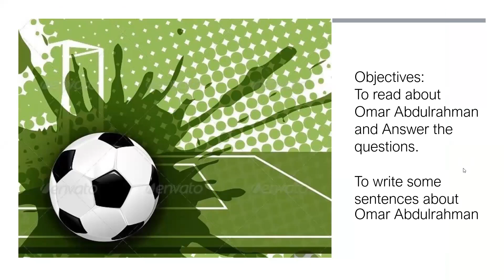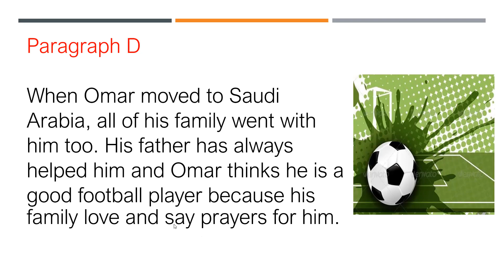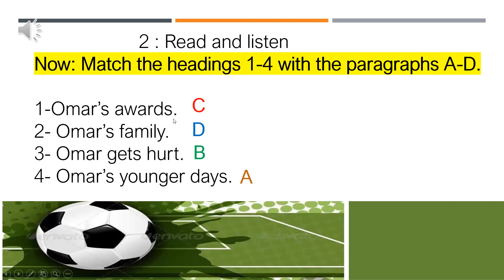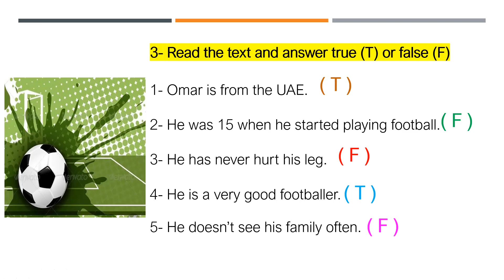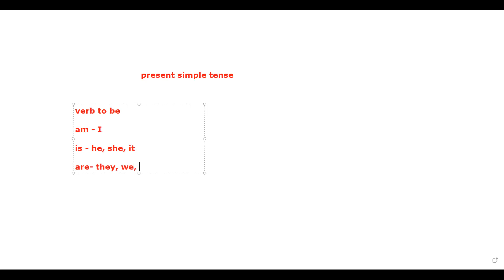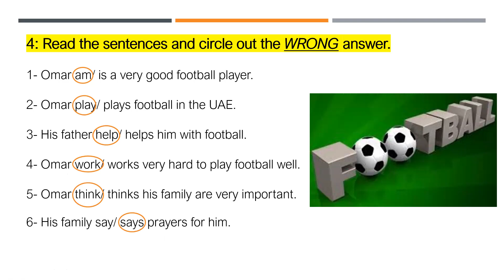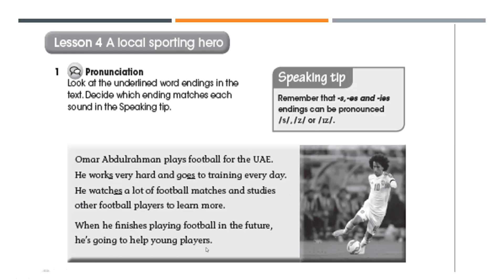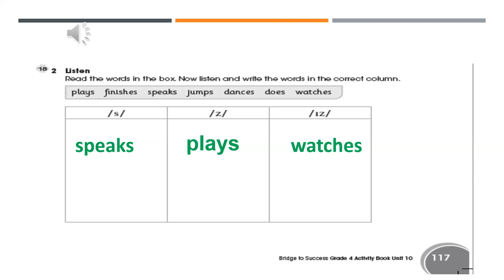Grade 4 unit 10 lesson 4